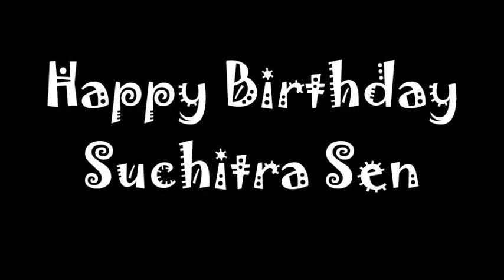Happy Birthday Suchitra Sen - 6th April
Suchitra Sen was an Indian film actress who worked in Bengali and Hindi cinema. The movies in which she was paired opposite Uttam Kumar became classics in the history of Bengali cinema.
Born: April 6, 1931, Pabna, Bangladesh
Died: January 17, 2014, Kolkata, India
Height: 5' 7?
Spouse: Dibanath Sen (m. 1947–1970)
Children: Moon Moon Sen